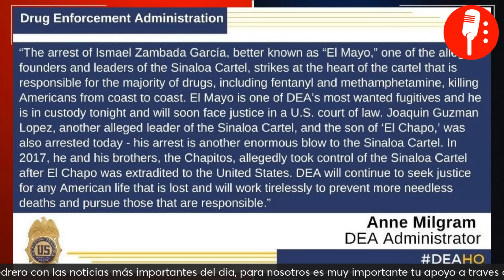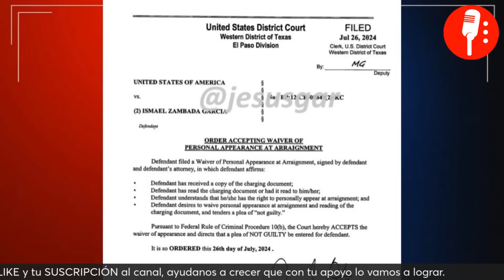Fue PACTADA la ENTREGA del MAYO; Estados Unidos está en una CRISIS: Escobar y Sevilla